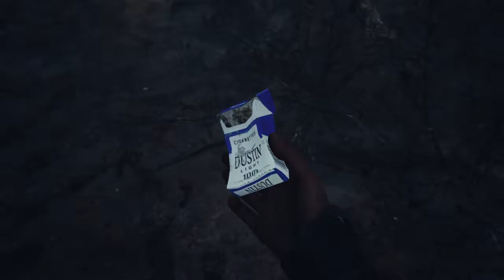Blair Witch GAME PART 2 WALKTHROUGH | 2019 FULL GAME - XBOX PC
It will be released on Xbox One and PC on August 30, 2019.